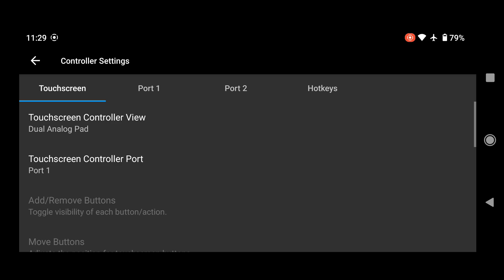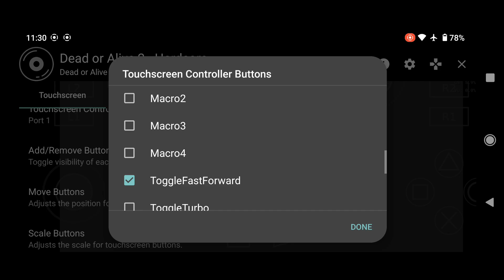AETHERSX2 RECEBE FUNÇÃO MUITO PEDIDA EM NOVA VERSÃO DA PLAY STORE E CORREÇÕES URGENTES!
Foi lançada uma nova versão da Play Store com função muito pedida pelos usuários! E também correções urgentes!

🔰Realizando suas compras usando meus links, você ajuda diretamente o canal!
Vai comprar na Amazon?
Vai comprar no AliExpress?
Vai comprar na Bangood?

🔰RECOMENDAÇÕES DO SENHOR LINGUIÇA!
Poco X3 PRO 8/256
Playstation 5 (disco)
Nintendo Switch
Nintendo Switch OLED
Nintendo Switch Lite
Xbox Series S
Dualshock 4
Controle Xbox
8BitDo SN30 Pro
8BitDo SN30 Pro+ 2:
Gamesir X2 Type-C:
Gamesir T4 Pro:
EasySMX ESM-9110:
EasySMX ESM-4108:
ANBERNIC RG351MP:
ANBERNIC RG552:
Placa de captura USB HDMI:

💻Meu PC:
Intel Core i7 10700 @4.6GHz
16Gb (2x8) 3000Mhz OLOy Owl